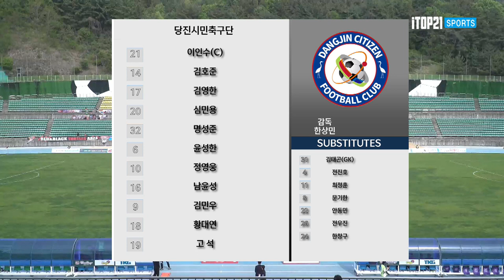H/Lㅣ[K3 League] 김해시청축구단 vs 당진시민축구단 -9R - 2022.04.23